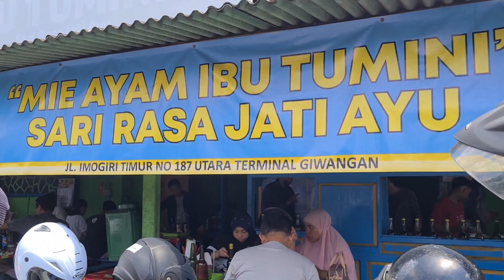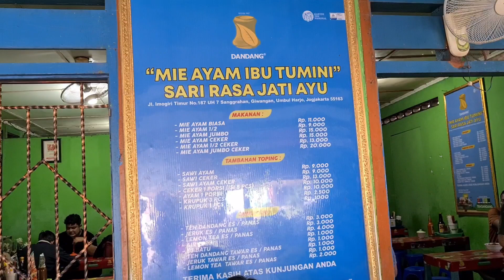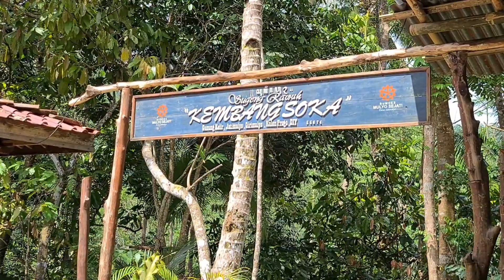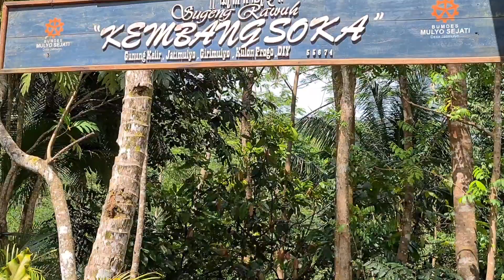KE WISATA AIR TERJUN KEMBANG SOKA DI KULON PROGO PAKE MOTOR SEWA, KULINER MIE AYAM BU TUMINI